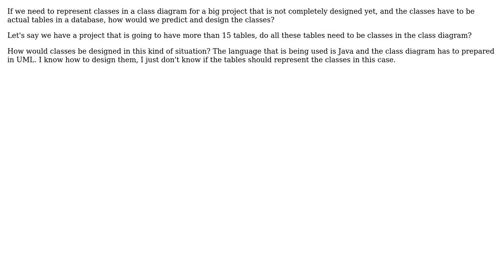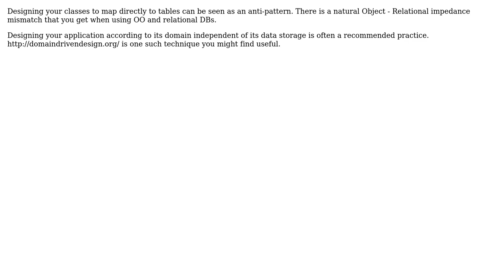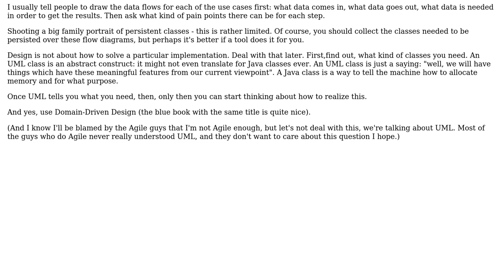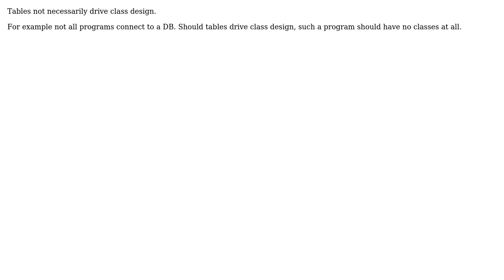Software Engineering: How to properly design classes for a big project? (6 Solutions!!)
Software Engineering: How to properly design classes for a big project?

With thanks & praise to God, and with thanks to the many people who have made this project possible! | Content (except music & images) licensed under CC BY-SA | Music | Images & others | With thanks to user Yusubov user Tulains Cordova user TMN user Martijn Verburg user Jeroen user gnat user Eve user Aadaam and the Stack Exchange Network Trademarks are property of their respective owners. You are responsible for your own actions.